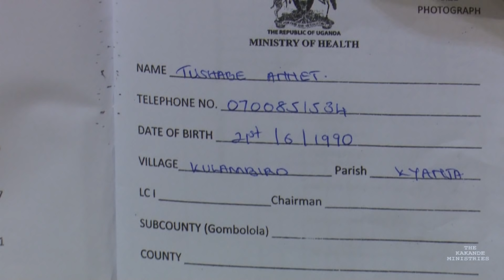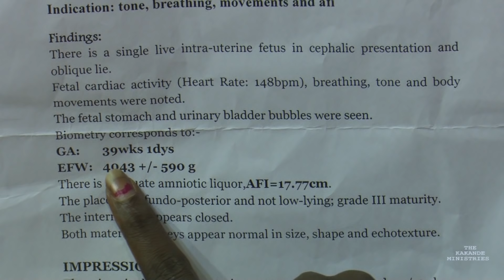EASIEST WAY TO GIVE BIRTH NORMALLY.